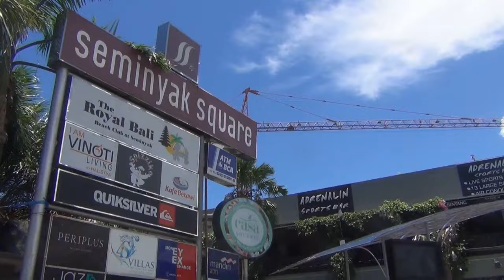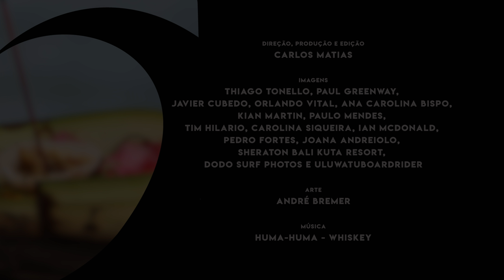Guia Indonésia #1 - Chegando em Bali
Primeiro episódio do Guia Indonésia do canal SURFE TV, com a participação de Rodrigo Mascarenhas, o Digone, que mora há 22 anos em Bali, trabalha com turismo receptivo e organiza trips por toda a Indonésia. Ele é dono da Bali Surf Connection.

No episódio ele fala sobre a chegada em Bali. Pra quais regiões você deve ir no caso de já ter ondas? O que fazer nos dias de flat? Onde fazer compras? Onde tem bons restaurantes? Onde fazer turismo?

No Guia Indonésia, do canal SURFE TV, vamos falar sobre as principais regiões de toda a Indonésia. No próximo episódio Bruno Santos vai falar especificamente da região do Bukit, com foco principal nas hospedagens, porém ele não esquece de comentar sobre as ondas e também sobre Canggu e Keramas.

Regiões citadas por Rodrigo Mascarenhas “Digone” no vídeo:

Chegada em Bali com condições de surf: Ir para as regiões de Kuta, Canggu ou Bukit.

Região do Bukit
Principais ondas: Uluwatu, Padang Padang, Bingin e Balangan (fundo de coral). Na região do Bukit a maré e os ventos influenciam muito na formação das ondas.

Região de Canggu
Ondas mais tranquilas, mais manobráveis, com menos risco de se machucar, pois o fundo é de areia (beach break). Tem vários picos de surf.

Região de Kuta
Várias ondas, algumas com fundo de coral.

O que fazer nos dias sem onda:
Conhecer Ubud - Arrozais, vulcões e Floresta dos Macacos. Na região tem várias praias bonitas pra fazer mergulho com cilindro e snorkel.

Conhecer o Tanah Lot Temple.

Onde fazer compras:

Os preços são muitos bons na Indonésia. Em Ubud tem muito artesanato de madeira; em Seminyak tem várias boutiques, várias lojas.

Restaurantes:

Muitos restaurantes locais, italianos, franceses, entre outros, nas regiões de Seminyak e Oberoi.

Créditos Guia Indonésia episódio #1:

Direção, Produção e Edição: Carlos Matias.

Imagens: Thiago Tonello, Paul Greenway, Javier Cubedo, Orlando Vital, Ana Carolina Bispo, Kian Martin, Paulo Mendes, Tim Hilario, Carolina Siqueira, Ian McDonald, Pedro Fortes, Joana Andreiolo, Sheraton Bali Kuta Resort, Dodo Surf Photos e UluwatuBoardrider.

Arte vídeo: André Bremer.

Arte thumb: Mari Taboada.